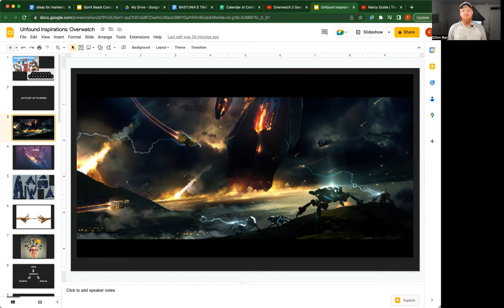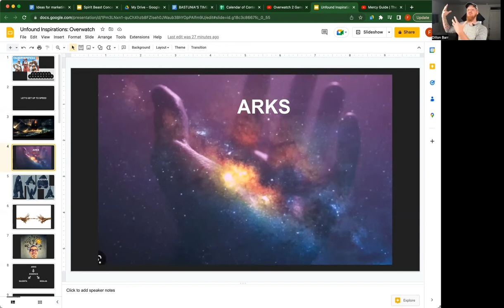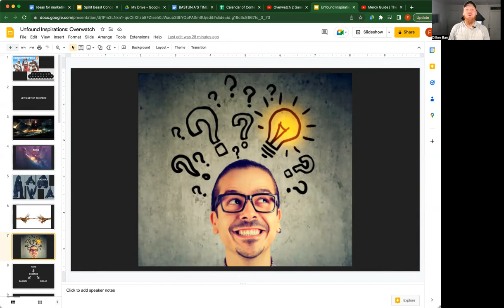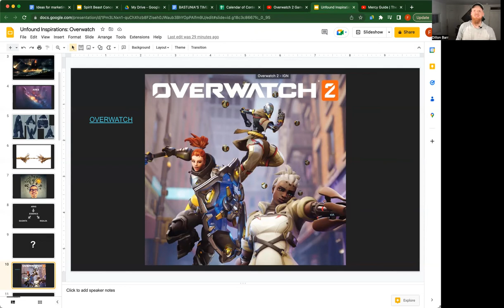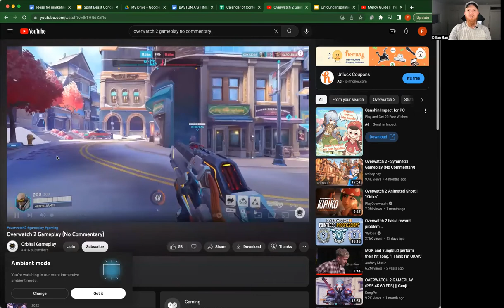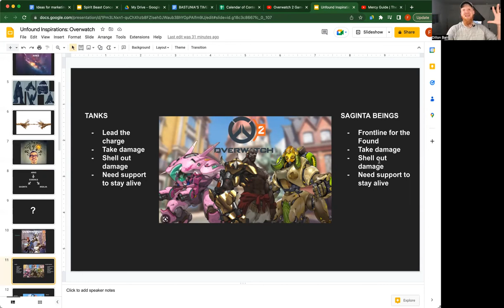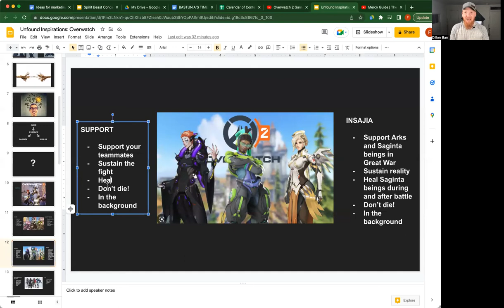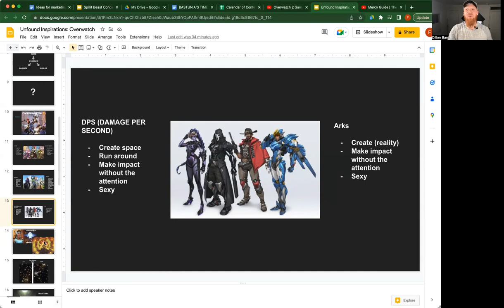Unfound Inspirations: How Overwatch inspired Unfound Anamnesis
Matt is the brainy one, who uses the knowledge he's gained from philosophical and scientific books to shape the writing of Unfound Anamnesis. Dillon, on the other hand, gains his knowledge from anime, comics, and videos games. In this video, Dillon shares how Overwatch inspired part of the Unfound Anamnesis in its early conception.